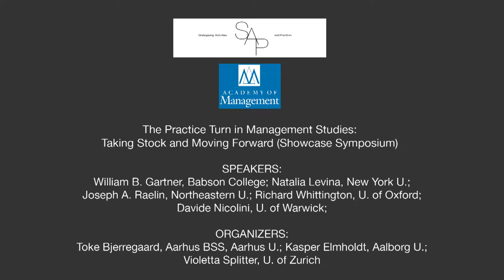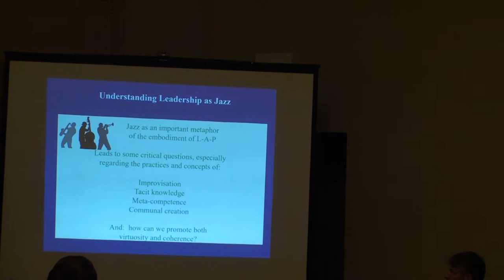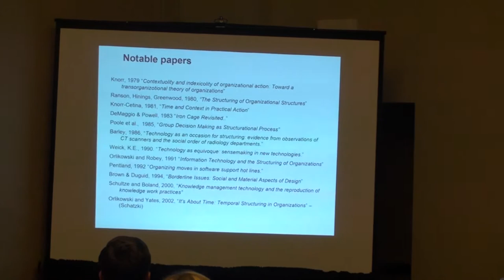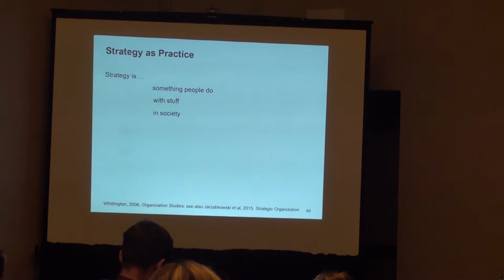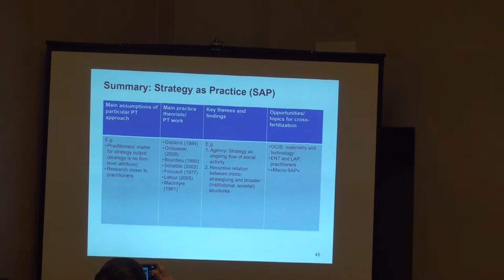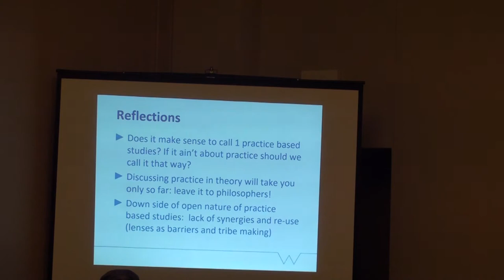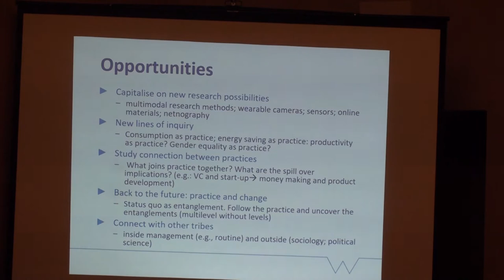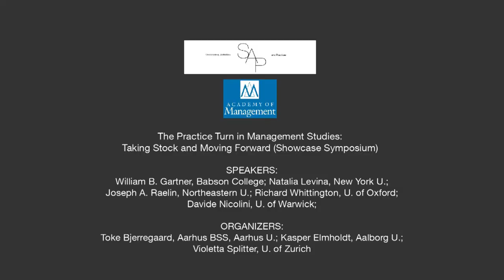The Practice Turn in Management Studies: Taking Stock and Moving Forward (Showcase Symposium)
A showcase symposium held at AOM 2018 in Chicago, IL.

SPEAKERS:
William B. Gartner, Babson College
Natalia Levina, New York U.
Joseph A. Raelin, Northeastern U.
Richard Whittington, U. of Oxford
Davide Nicolini, U. of Warwick

ORGANIZERS:
Toke Bjerregaard, Aarhus BSS, Aarhus U.
Kasper Elmholdt, Aalborg U.
Violetta Splitter, U. of Zurich